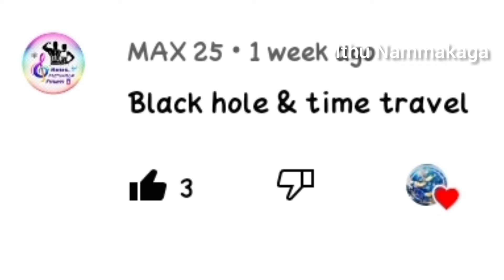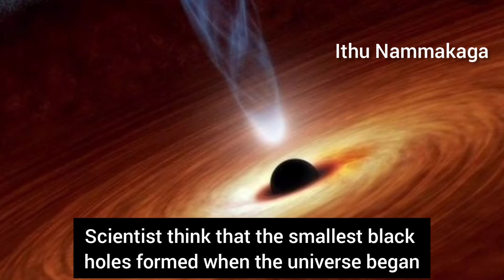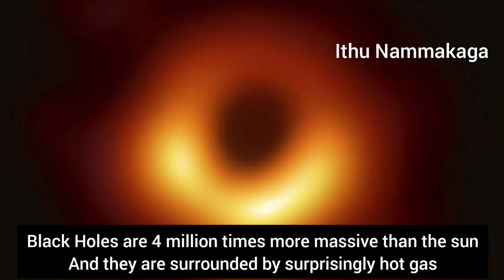Black hole லில் என்ன இருக்கிறது ??|கருங்குழி |Tamil|Ithu Nammakaga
Black hole is a region of spacetime where gravity is so strong that nothing—no particles or even electromagnetic radiation such as light—can escape from it.
Till today black hole is a great mystery in space .

This video is about details of Black Hole.
Do you want to know:
What is a blackhole?
How black hole is formed?
What is near to black hole?
where is this blackhole?
What happens if you jump in black hole?
what is inside black hole?
How many black hole is there?

Spread happiness and live happily 💜
Stay blessed 😘💕